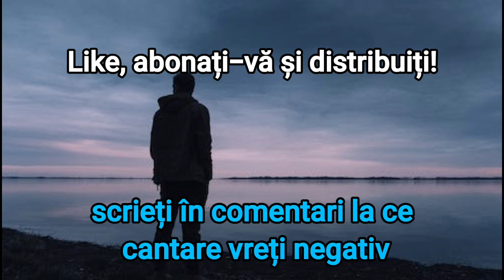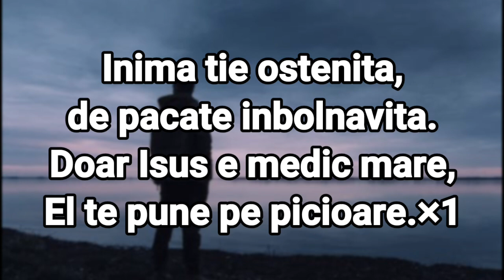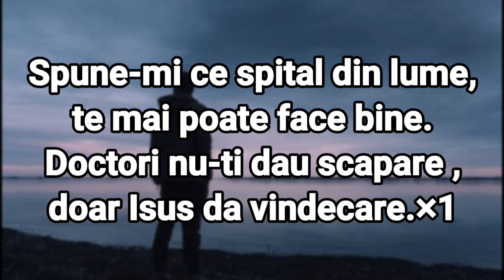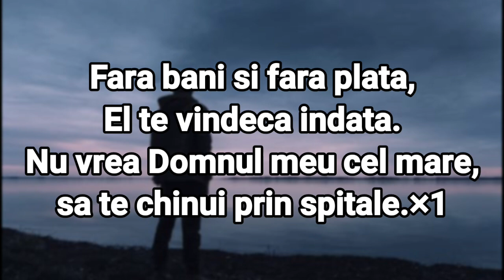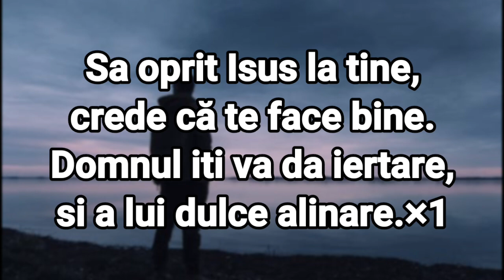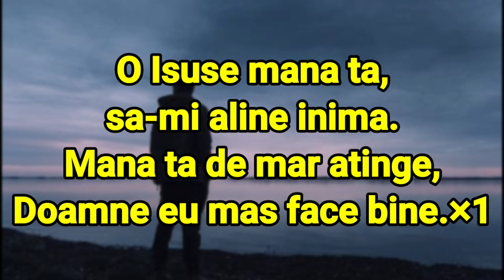David Suciu - O Isuse mana ta - Negative 2023